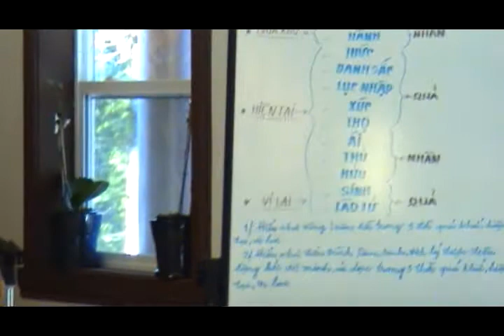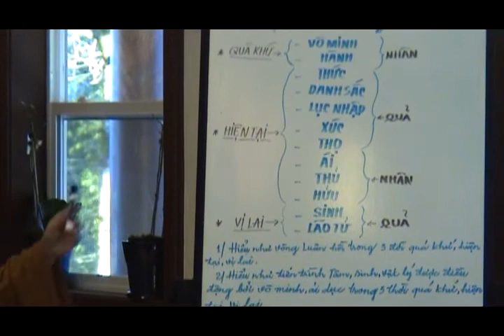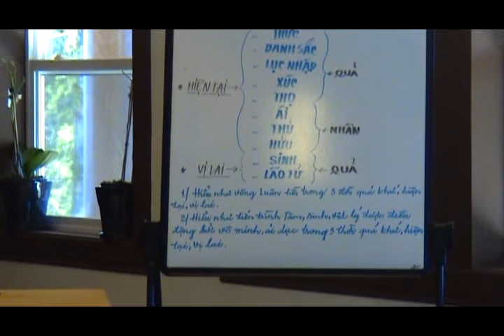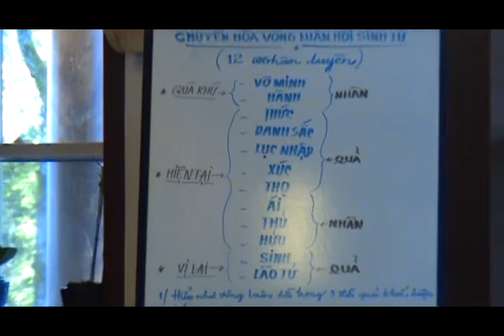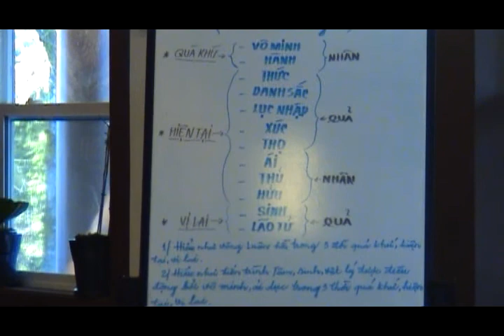Chuyển Hóa Vòng Sanh Tử Luân Hồi 2 - TT Thích Thông Tạng (Renton, WA)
TT Thích Thông Tạng thuyết pháp tại Thiền Viện Trúc Lâm Minh Chánh (Renton, WA, USA).